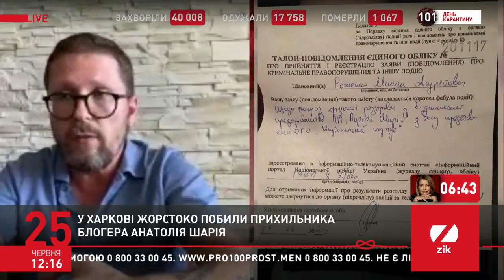О покушении на убийство Никиты Роженко, члена Партии Шария, в Харькове. 25.06.2020